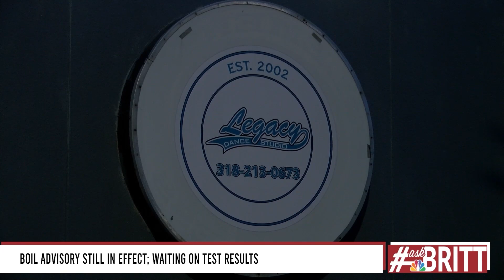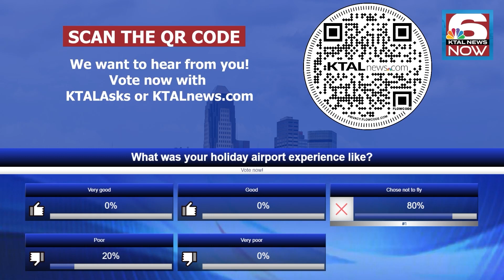Southwest Airlines can't catch a break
Doctors say we are at the center of a tripledemic with COVID, the Flu, and RSV witnessing a peak in cases, how yo protect yourself from credit card theft, and Southwest airlines cancels more than 25-hundred flights.